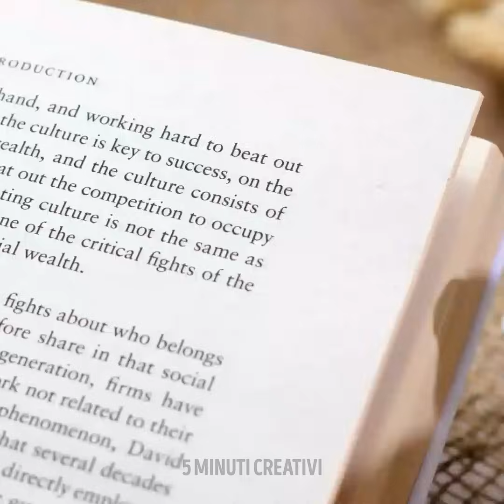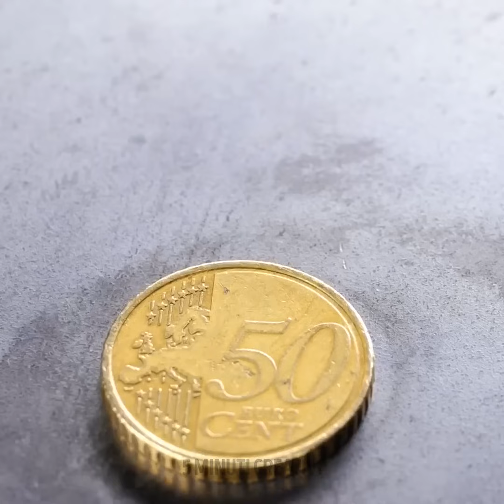Idee di gioielli fai da te che vi piaceranno